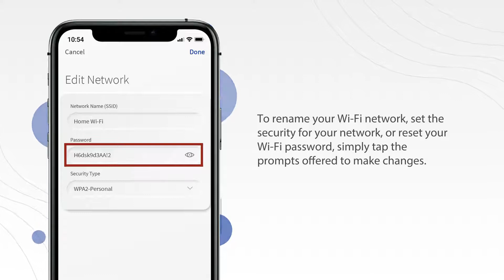How to Change your Network Name and Password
Easily change your network name and password right from your phone!